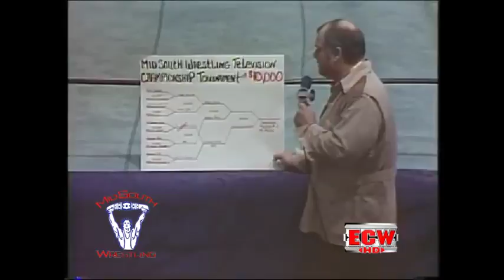Mr. Wrestling II Bill Watts Tapes of Mr 2s Turn against Magnum TA and JYD | Mid South Wrestling